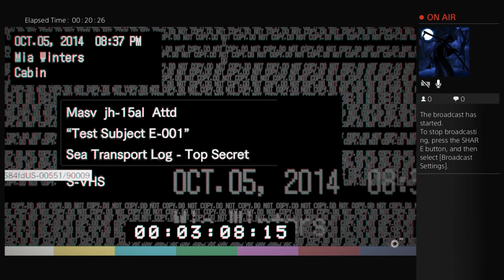RE7 speedrun!! Part 2